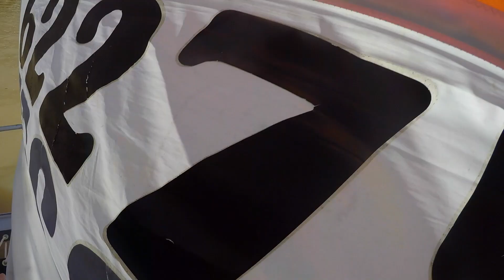Flipped the sailboat again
We flipped the boat and the GoPro died right before it so it would only turn on for about 3 seconds.